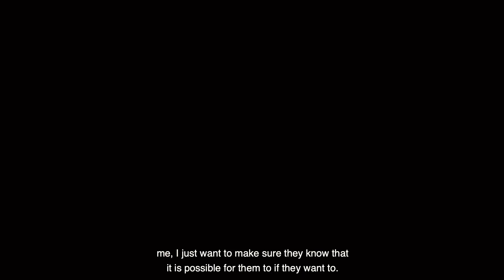Be the Change - Kassie Timothy-Ravenscroft - Performing Arts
Kassie is studing Drama, Applied Theatre and Performance student at University of East London. Kassie wants to bethechange in the world by teaching children from all backgrounds that they can pursue art despite economic barriers. Bethenext to study a course that can impact people's lives and inspire positive change.